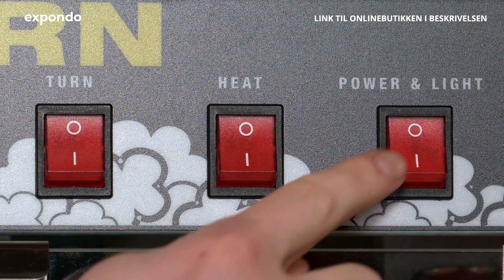Popcornmaskine RCPR-16E | Royal Catering | Produktpræsentation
➤ Besøg expondos hjemmeside for at læse den detaljerede prduktbeskrivelse og se, om varen er på lager: